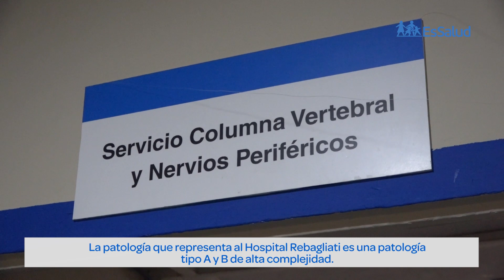El Servicio de Columna Vertebral y Nervios Periféricos del Hospital Rebagliati cumple 25 años